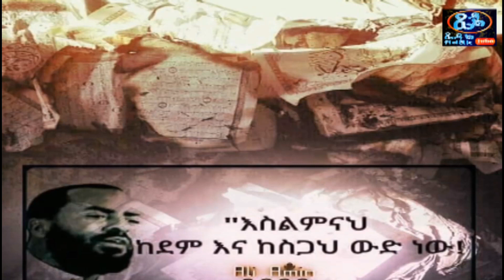አረ ተው አንተ ሰው ገጣሚ ረቅያ አህመድ